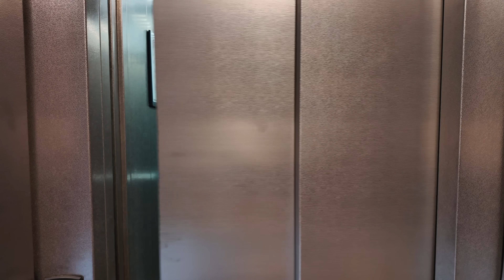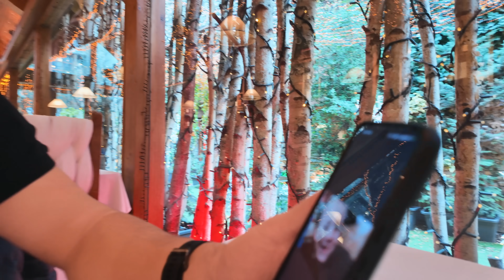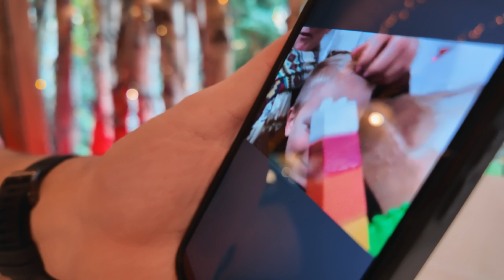VLOG: ПОТЕРЯЛ ПОДАРОК В МОЙ ДЕНЬ РОЖДЕНИЯ! ТАК МОГУ ТОЛЬКО Я! 28.12.23